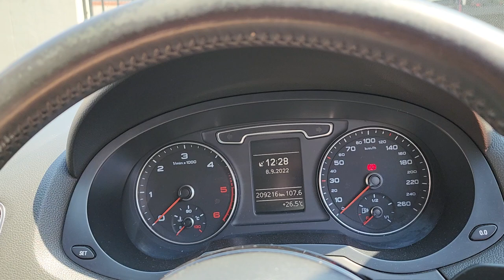Audi Q3 Needle sweep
Audi Q3
Work carried out
💫Needle sweep coded
💫Acoustic locking and unlocking coded
Or
Use Layup for easy payment terms
📍Click on the photo for pricing and links to our site
Please see the various payment options we have online
whats app.
🙂We sell all h and R / Powerflex and Koni products
Payment methods
1.Eft
2.Visa
3.Mastercard
4.Mobicred
6. Zapper
7. Cash
8.Payflex
9.Layup
10.Yoco
For more information get hold of us
Facebook ➡️ retrofitters sa 🇿🇦
Based in Meyersdal(South of Johannesburg)